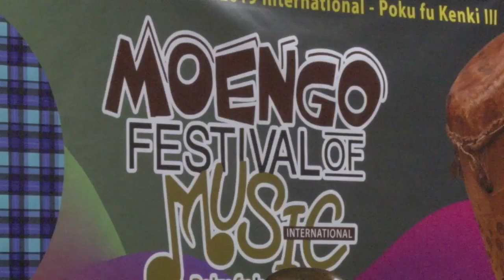10 09 2019 Marcel Pinas niet onder de indruk van protesten